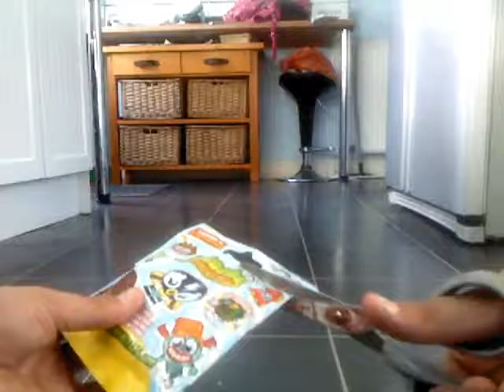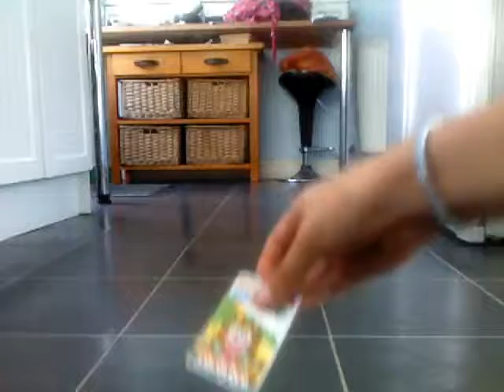Moshi tv.|episode 6 season 1 GUESS THE MOSHLING blind bag reveiw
Heyya guys im really sorry it went a bit wrong and i dident relise i still had the same video on i thought i had deleted it but i dident so it went totally wrong but i will see if i can edit it out :\ enyway hope you like it thumbs up subscribe and have a lovley day :D